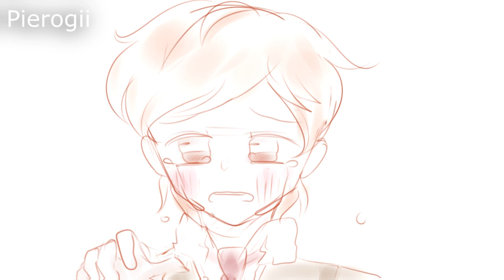[SDRA2 Chapter 4 AU (Death Spoilers!!!)] Ikanaide Animatic (Reformed Nikei AU by Pastel Sannoji)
heyhey it's your boi pierogay back at it again with an epic animatic, i really liked this reformed nikei au that @Pastel Sannoji made and i wanted to make an animatic of it cause it was super cool and made me sad at the same time. go check it out over cause it's so friggin good and you should read about it! if you're interested!!!